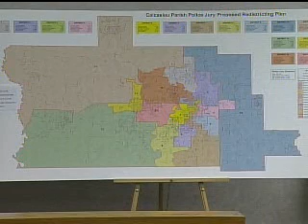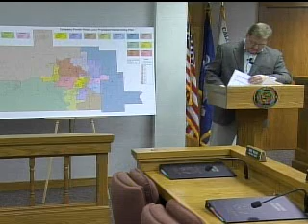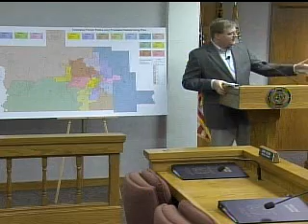Special Redistricting Meeting 3/29/11